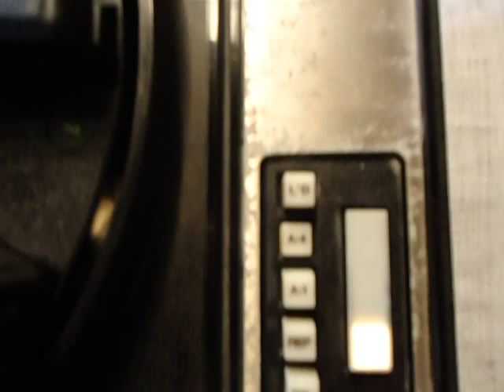Vintage QATRON Stereo 48 8 Track Carousel Player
I found this beast broken and forgotten at an estate sale.  It took over two weeks, but I restored it to working condition.  It's a Qatron 48 carousel 8 track deck from the late 1970s.  It plays tapes manually or automatically.  In the automatic mode, it plays one track on each succeeding tape, program after or program.  Or it will play one tape all the way through, then the next, then the next, etc.  And it all works.  Sounds good, too.  Right now it's playing twelve of my favorite tapes from my collection.